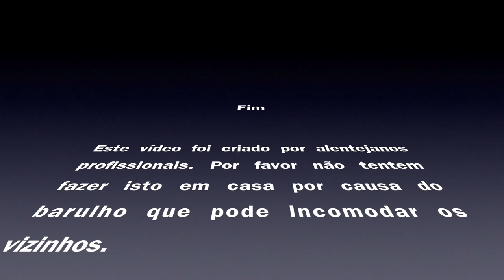Tutorial - Recarga - Etapa 6 - Colocação da ponta